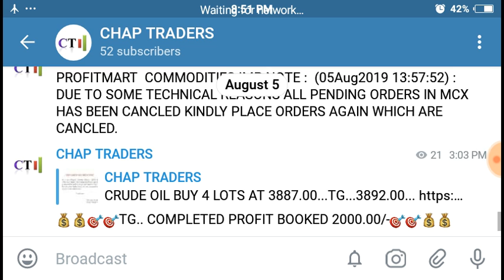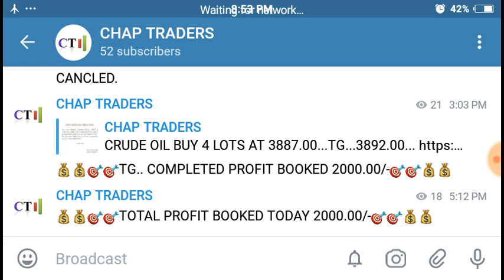CRUDE OIL PAST PERFORMANCE 05/08/2019 | PROFITMART COMMODITIES MANCHERIAL